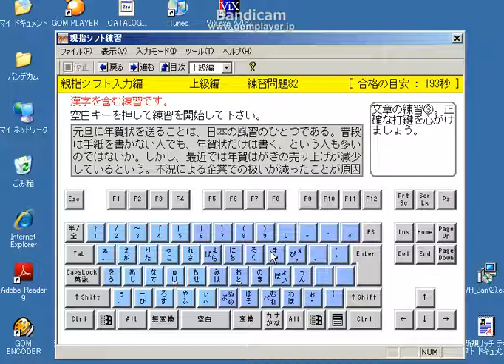親指シフトの過去の練習問題復習７７.avi